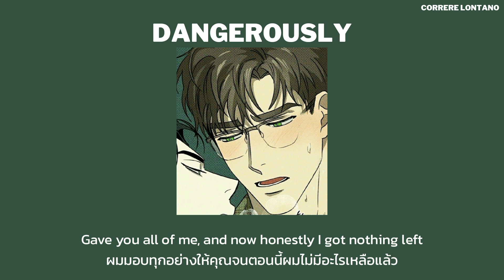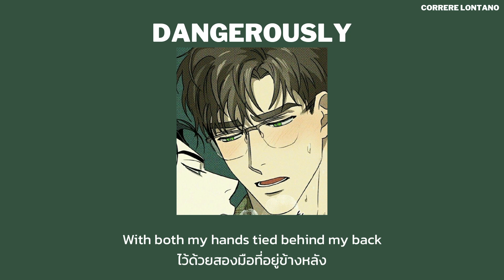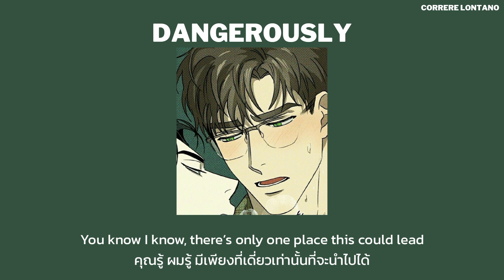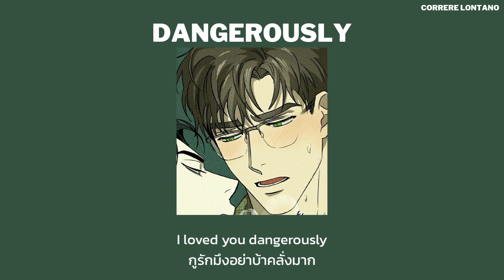THAISUB｜Dangerously - Charlie Puth